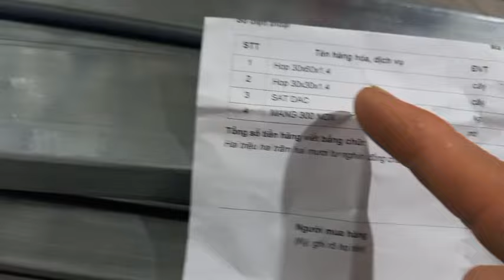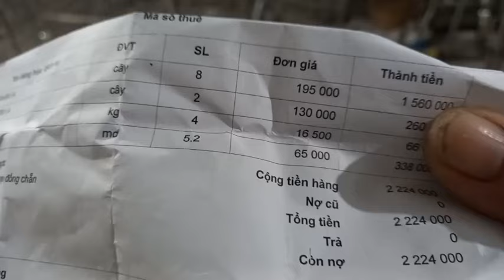Người thợ cơ khí chân thật BÁO GIÁ SẮT HỘP MÃ KẼ CHO KHÁCH HÀNG